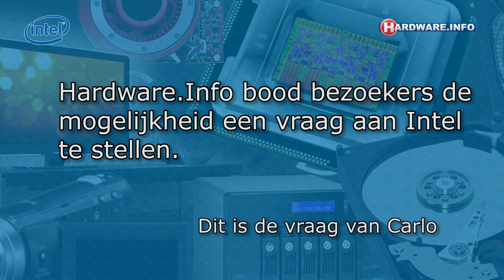Ask Intel Anything: Wat zijn Tri-Gate transistors, en wat is het voordeel hiervan?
De afgelopen maanden bood Intel de lezers van Hardware.Info een unieke kans: stel de vraag die je altijd al wilde stellen aan dit bedrijf - en de medewerkers van Intel gaan op zoek naar de collega die hierop het beste antwoord kan geven, of het nu een designer is in Silicon Valley, een fab-medewerker in Ierland, of een researcher in Rusland.

In deze video behandelen we de vraag van Carlo, die wil weten wat Tri-Gate transistors zijn, en wat het voordeel hiervan is.